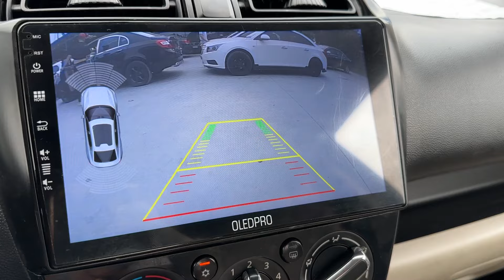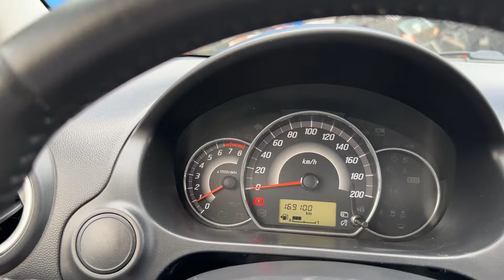Mẫu Xe Siêu Tiết kiệm - Rộng dãi - Chạy Dịch Vụ - Đời Cao - Giá nhô 200tr tý 0816662386-0971255863